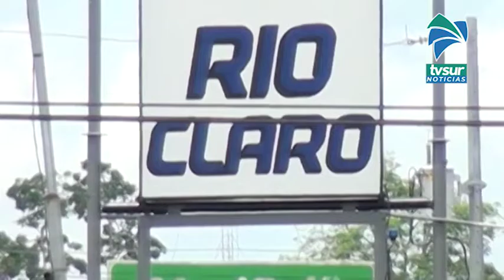Cantones de la Zona Sur continúan en alerta naranja